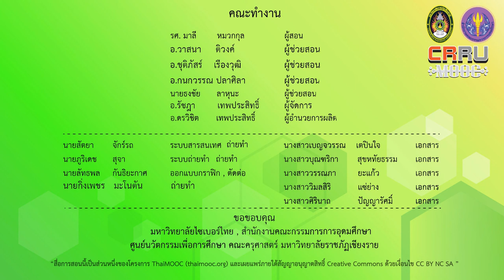สัดส่วนอาหารที่เหมาะสมกับผู้สูงอายุ